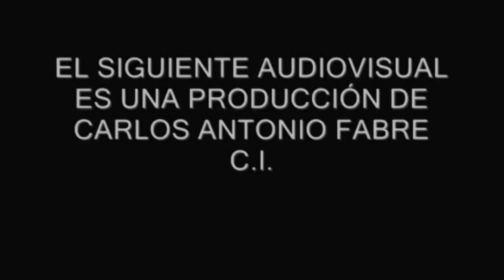LOS DINOSAURIOS (Filiberto Rock Celebra a Charly García)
La Dirección Nacional de Elencos Estables de la Secretaría de Cultura del Ministerio
de Capital Humano, organizó un nuevo concierto gratuito que ofreció la
Orquesta Nacional de Música Argentina “Juan de Dios Filiberto”, el viernes 3 de Mayo en el CCK.
En esta oportunidad, bajo el nombre Filiberto Rock Celebra a Charly García, la Orquesta Nacional de Música Argentina “Juan de Dios
Filiberto”, bajo la conducción del Mtro. Luciano Falcón y la participación especial del
grupo: Piano Bar: Tiago Galíndez, voz; Pato Mașini, teclados; Sergio Álvarez, guitarra
y coros; Coco Utrera, bajo; Cristian Papalardo, batería; Sofía Gaggioli, coros.
Curaduría, arreglos y orquestaciones: Juan “Pollo” Raffo interpretó grandes obras de Charly Garcia.